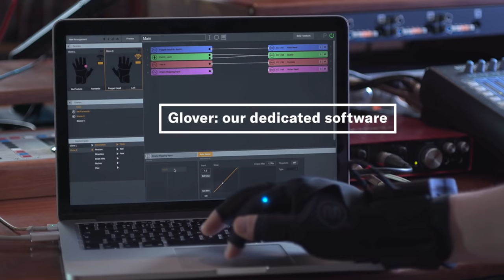MiMU Gloves: Music Through Movement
MiMU Gloves are the world’s most advanced wearable musical instrument, for expressive creation, composition and performance.

MiMU exists to place human expression at the heart of music technology.